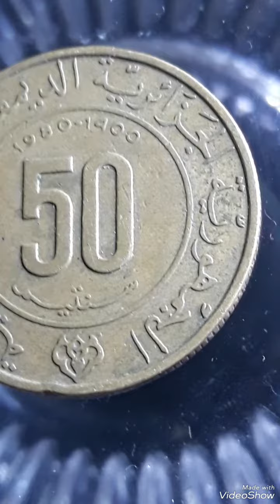Algeria & Rare 50 Centimes 1980-1400